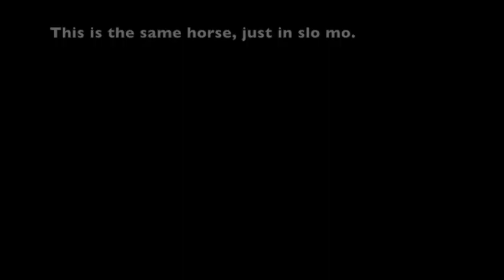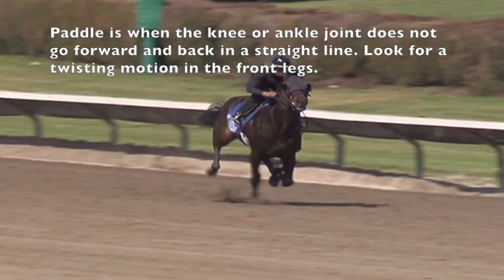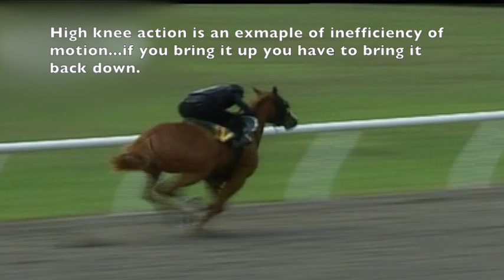Horse stride and motion analysis